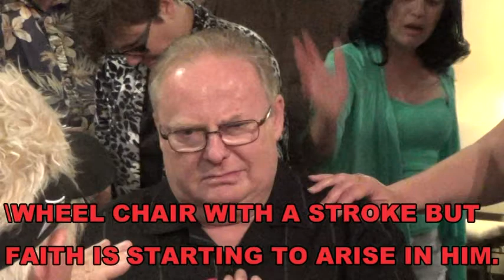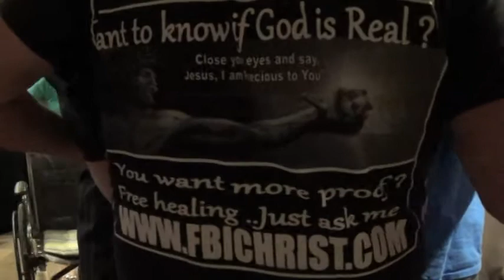STROKE VICTIIM GETS OUT OF A WHEEL CHAIR